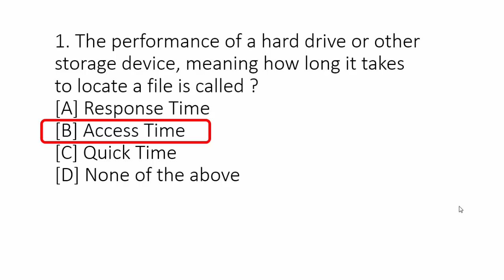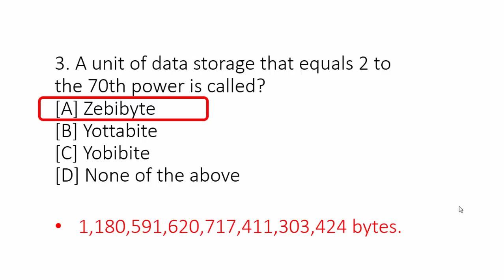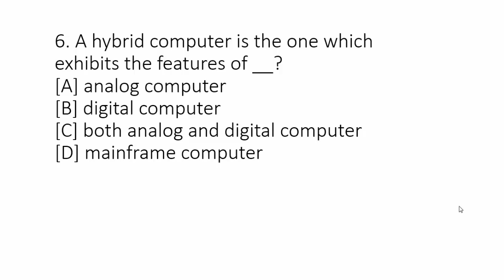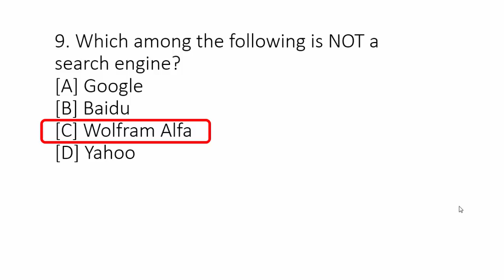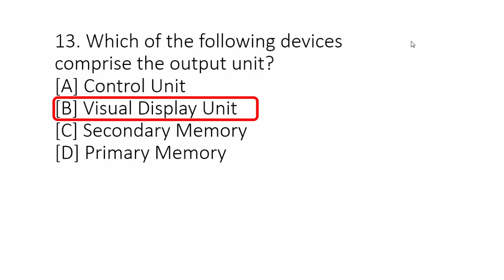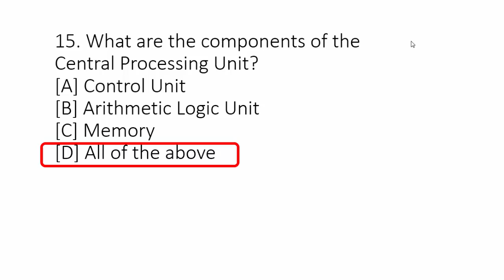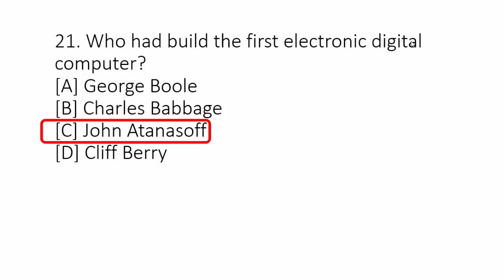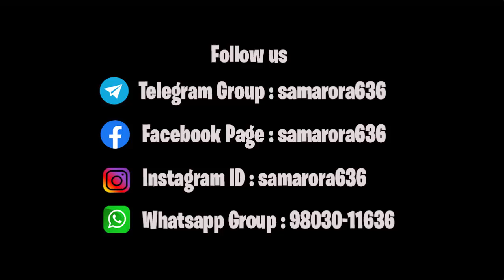Punjab Patwari Online Classes Lecture 1 Subject Computer